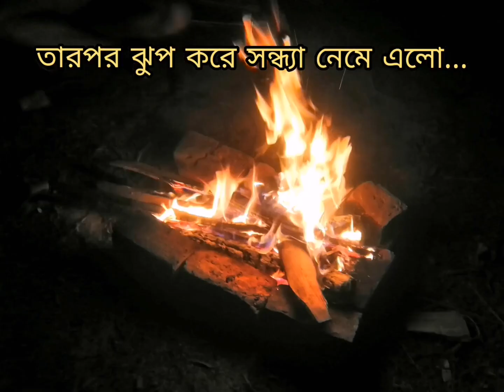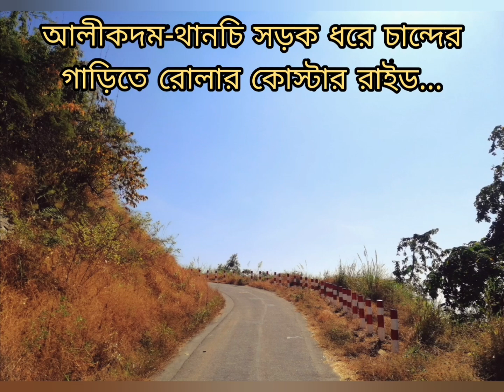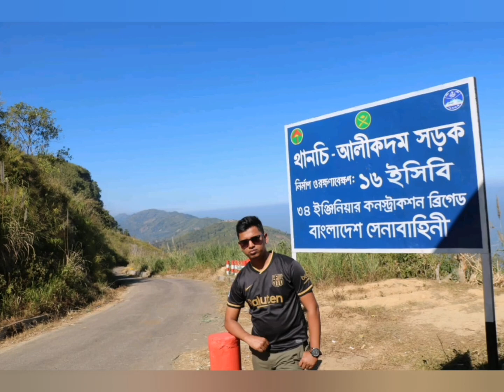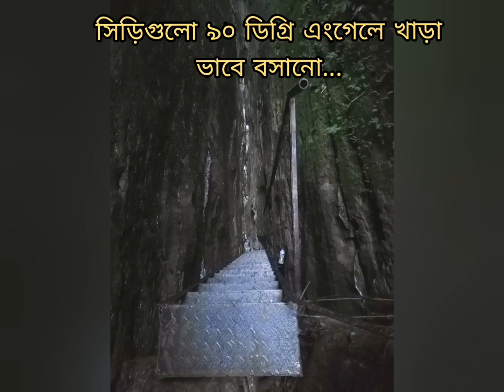মারায়ন তং অভিযান || আলীকদম ট্রিপ|| বান্দরবন || Mission Marayan Tong || Alikadam Trip || Bandarban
এবারের আলীকদম ট্রিপে আমাদের মূল টার্গেট ছিলো- মারায়ন তং পাহাড়ের চূড়ায় ক্যাম্পিং। ১৬৪০ ফিট পাহাড়ের উপর কাম্পিং করার অভিজ্ঞতা ছিলো এক কথায় অসাধারণ। চারপাশের সারি সারি পাহাড়, সূর্যাস্ত, রাতের আকাশে কোটি কোটি তারা, ক্যাম্প ফায়ার, বার-বি-কিউ, গানের আসর, সূর্যোদয়, মেঘের ভেলা- সবকিছু মিলিয়ে মারায়ন তং আমাদের মনে রাখার মতো অনেক কিছু দিয়েছে।

তবে এ যাত্রা মোটেও সহজ ছিলো না। মারায়ন তং যাওয়ার পথ পুরোটাই আপওয়ার্ড। মানে আমাদের পুরো পথটাই উপরে উঠতে হয়েছে। কোথাও এক ইঞ্চির জন্যও নামানামি নেই। কাঁধে ৬/৭ কেজি ওজনের ব্যাকপ্যাক, তাবু, খাওয়ার পানি, শুকনো খাবার-দাবারও নিজেরাই বহন করেছি। মোট কথা, শারীরিক ও মানসিক শক্তির চূড়ান্ত পরীক্ষা দিয়েই আমাদের চূড়ায় উঠতে হয়েছে। তবে কোন কষ্টই  কষ্ট হয়ে ওঠেনি শুধুমাত্র টিম মেম্বারদের জন্য। আমাদের বন্ডিং এতোটাই ভালো ছিলো, হেসে খেলে গল্প করতে করতে একসময় দেখি চূড়ায় চলে এসেছি।

মারায়ন তং-এর চূড়ায় সফল ক্যাম্পিং শেষে পরদিন সকালে সমতলে নেমে এসেছি। সবার চোখে মুখে পরিতৃপ্তির ছাপ। আলরেডি ট্রিপের পয়সা উসুল এমন একটা ভাব। তখনো সবাই জানতো আজ সারাদিন কি কি সারপ্রাইজ  অপেক্ষা করছে!

নাস্তা সেরে নিয়ে একটা চান্দের গাড়ি নিয়ে আমরা রওনা হলাম। আমরা যে পথে আগাচ্ছিলাম, সেটা বাংলাদেশের সবচেয়ে উঁচু মোটোরেবল রাস্তা "আলীকদম-থানচি সড়ক"।  দু'পাশের পাহাড়ের মাঝখান দিয়ে চড়াই-উতরাই পেরিয়ে রোলার কোস্টারের মতো আমাদের গাড়ি এগিয়ে যাচ্ছিলো।

"মায়া লেক"-এ গিয়ে গাড়ি থামলো। লেকটা আসলেই মায়ায় ভরা। এতোটাই মায়াময় যে টিমের ২/৩ জনকে তো টেনেও গাড়িতে তোলা যাচ্ছিলো না, তারা এখানেই থাকতে চায় আরো কিছুক্ষণ।

গাড়ি আবার এগিয়ে চললো। চারপাশের সৌন্দর্য দেখতে দেখতে ঘন্টাখানেক পর আমরা পৌছালাম "ডিম পাহাড়"। ডিম পাহাড়ের এখানে এসে রাস্তার উচ্চতা দাড়িয়েছে প্রায় ২৫০০ ফিটে। দূরের পাহাড়গুলোর চমৎকার ভিউ পাওয়া যাচ্ছিলো এখান থেকে।

এরপর আমাদের গন্তব্য ছিলো "আলীর গুহা বা সুরংগ"। এখানে মোট ২ টা গুহায় আমরা ঢুকেছি। গুহা গুলোতে যেতে হয় ঝিরি পথ ধরে। কোথাও কোথাও চলার পথ এতোটাই সরু যে তখন দু'পাশের দুই পাহাড়ে দুই পা দিয়ে এগিয়ে যেতে হয়েছে। ঝিরি থেকে গুহায় ঢোকার জন্য সিড়ি ছিলো। সেই সিড়িও প্রায় ৯০ ডিগ্রি এংগেলে খাড়া ভাবে বসানো। গুহার ভিতর পুরোটা অন্ধকার। ভিতরে যাওয়ার জন্যে টর্চ লাইট ব্যবহার করতে হয়েছে। গুহার কিছু অংশ বেশ সরু, হামাগুড়ি দিয়ে দিয়ে যেতে হয়েছে। ভিতরে গা ছমছমে পরিবেশ। প্রবেশ করার সাথে সাথেই মনে হয়েছে যেন অন্য এক জগতে চলে এসেছি।

সবমিলিয়ে পুরো আলীকদম ট্রিপটাই ছিলো থ্রিলিং আর এ্যাডভেঞ্চারে ভরপুর।